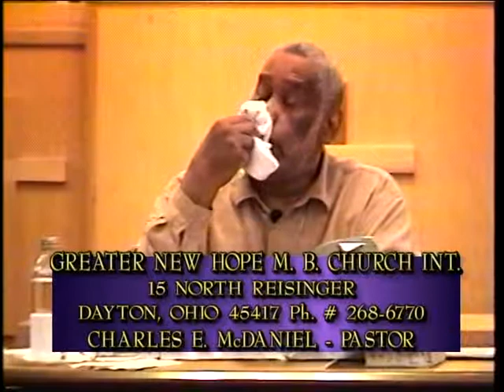THINGS WE SHOULD EAT ACCORDING TO GOD'S WORD BIBLE STUDY PART 3